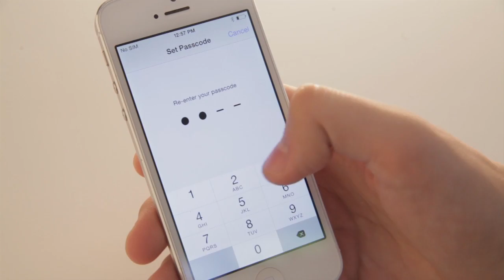How to Protect Any Cell Phone or Mobile Device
to see all of our SmartPhone Safety resources.

Retired Chief of the San Diego Police, William Lansdowne, explains how to protect your devices and be safe on your cell phone. Find out how to protect your device, regardless of the operating system, to keep it safe.  You'll learn how to keep your data safe, too..